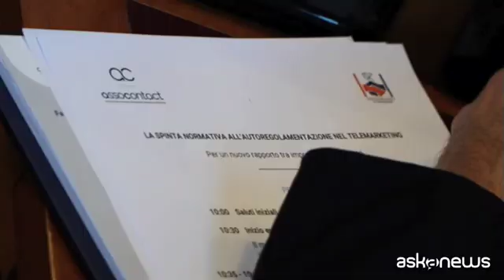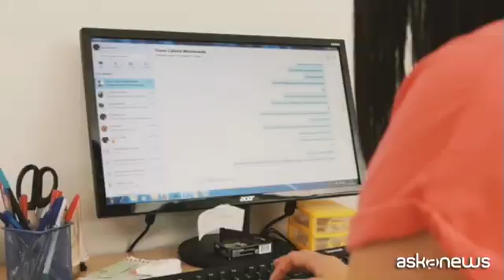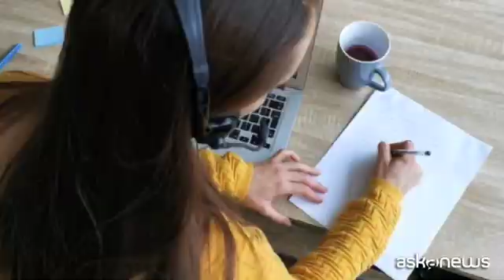Telemarketing selvaggio, le aziende propongono codice di condotta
Roma, 2 feb. (askanews) - Dopo il "Bollino blu" e il "Registro delle opposizioni" arriva il "Codice di condotta", ulteriore strumento nella lotta al telemarketing illegale. La proposta, in continuità con il lavoro svolto a tutela dei diritti dei cittadini e in contrasto alle pratiche del telemarketing Illegale, è stata avanzata oggi a Roma da Assocontact (Associazione Nazionale dei Business Process Outsourcer) e OIC (Osservatorio Imprese e Consumatori) nell ambito di un incontro alla presenza delle massime Autorità regolatorie del settore, dal titolo "La spinta normativa all autoregolamentazione nel telemarketing. Per un nuovo rapporto tra imprese e consumatori".
Il contrasto al telemarketing illegale necessita di azioni sinergiche come spiega Guido Scorza, componente del Garante per la protezione dei dati personali:
"Molto si sta facendo. Il nuovo regolamento sul registro delle opposizioni allarga le barriere pur senza probabilmente stringere le maglie tanto quanto servirebbe. Serve una risposta integrata delle istituzioni e degli operatori che devono in qualche modo smetterla di fas concorrenza utilizzando il talemarketing, quello illegale, strumento per l'appunto di concorrenza sleale".
Il Codice di Condotta è un sistema di regole di comportamento e gestione che si integra con le raccomandazioni del Legislatore Europeo, del Legislatore Nazionale e delle Autorità di Vigilanza quali il Garante per la Protezione dei Dati Personali, il Garante della Concorrenza e del Mercato e l Autorità per le garanzie nelle comunicazioni, nonché delle istituzioni regolatorie di settore.
Un percorso quindi di autoregolamentazione come spiega il presidente di Assocontact, Lelio Borgherese:
"Noi crediamo che si debba partire dalle leggi che ci sono e rispettarle in pieno, ma le leggi a volte non bastano e quindi bisogna andare oltre le leggi, con dei percorsi di autoregolamentazione, co dei codici di autodisciplina e di condotta che siano ferrei e cogenti per tutti gli operatori. Codici di condotta che auspichiamo siano fatti in collaborazione con l'Autorità garante della protezione dei dati personali".
--Out: 2,52
Il Codice, basato sui principi di formazione continua degli operatori, dialogo aperto tra le parti e sensibilizzazione e informazione per i consumatori, comprenderà norme e principi, comportamenti vietati, attività di monitoraggio e gestione dei reclami per tutti i contatti, siano telefonici o elettronici, al fine di essere uno strumento efficace e integrato con gli istituti e le azioni già realizzati da Assocontact e OIC.
Il suo obiettivo è quello di colmare alcune lacune normative, divenendo uno strumento di responsabilizzazione utile ad aiutare il settore a conformarsi efficacemente alla normativa in materia di protezione dei dati personali.